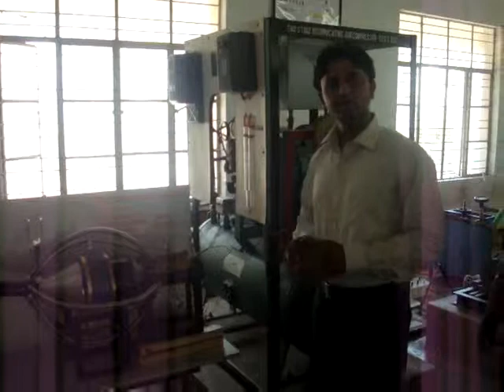Experimental investigation of film cooling system.MPG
My final year B.Tech project
-DEPARTMENT OF MECHANICAL ENGINEERING
KAVIKULGURU INSTITUTE OF TECHNOLOGY & SCIENCE RAMTEK-441106.